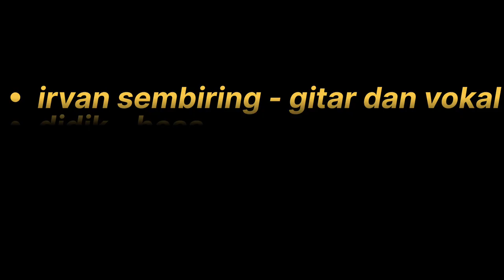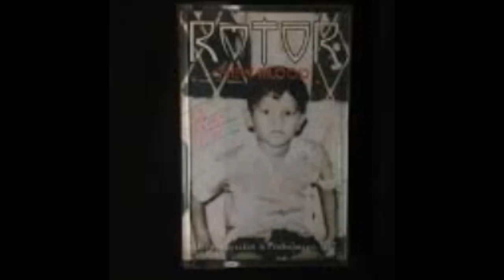mengenang kembali band || ROTOR || serta peran besar PAy dan Andy liany pada band thrash metal ini